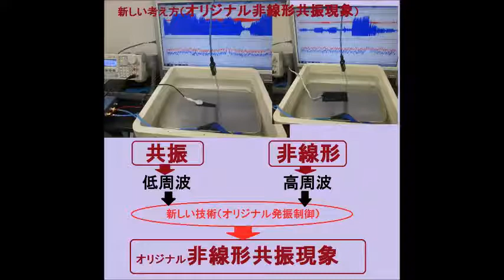オリジナル非線形共振現象 超音波システム研究所 ultrasonic-labo